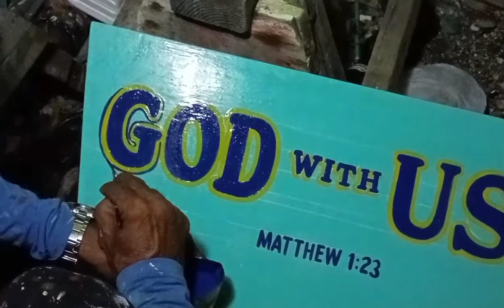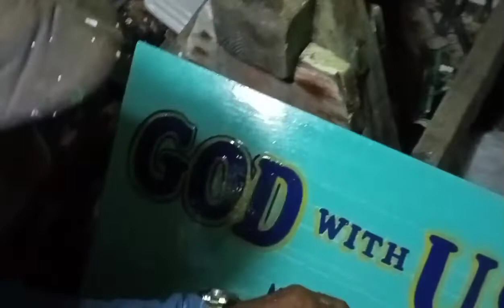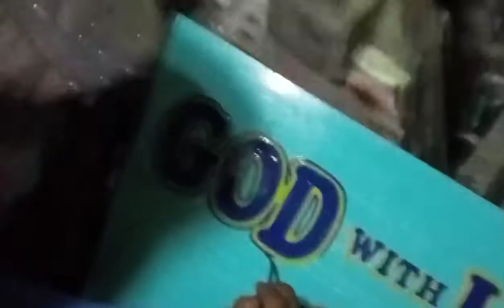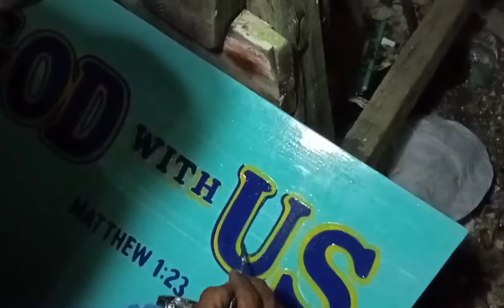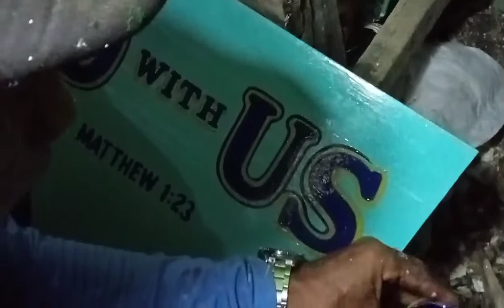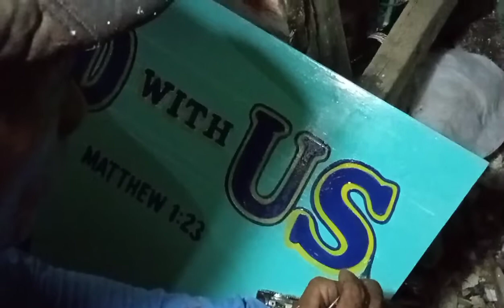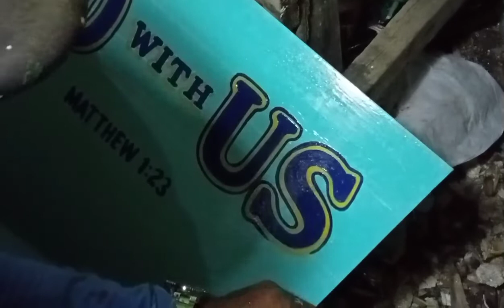George Tricks-pinta wood picker sa bangka (JP)